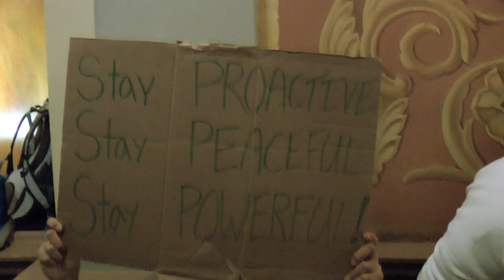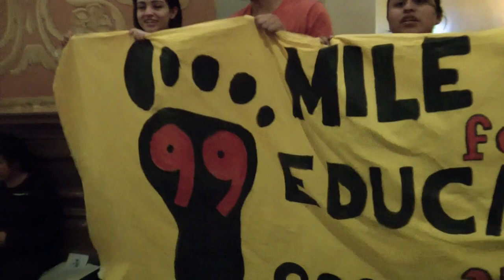OccupyEducation Brings Real Democracy to Sacramento OccupySF (final) 5 Mar 2012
This is What Democracy Looks Like! On 5 March 2012, OccupyEducation, including Occupies, students and teachers from all over California, converged on the state Capitol in Sacramento to demand an end to cuts to education and social services. Occupiers held a General Assembly in the Capitol rotunda and voted on how many demands to have, then on what the demands would be. Don't be fooled by the corporate dominated politics we live with in America today. THIS is democracy.